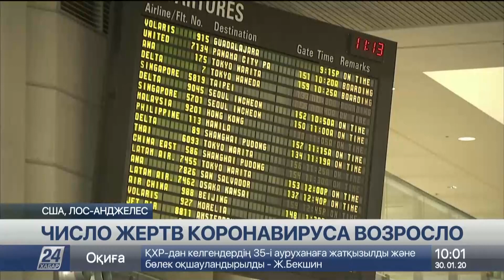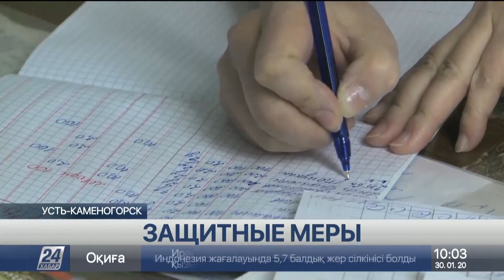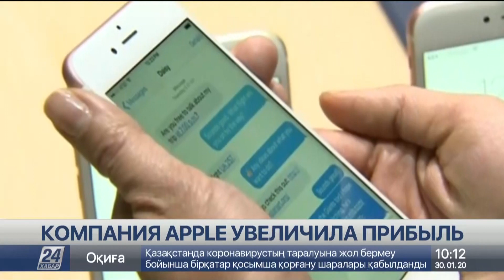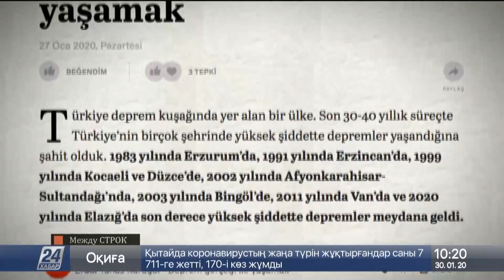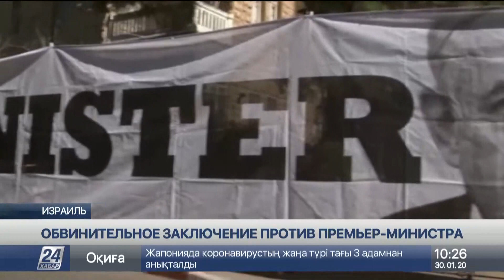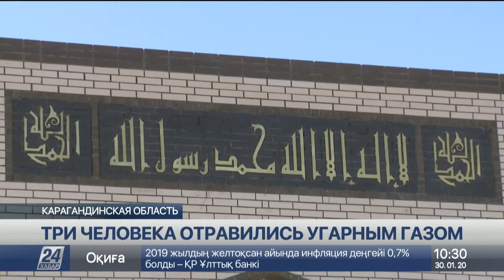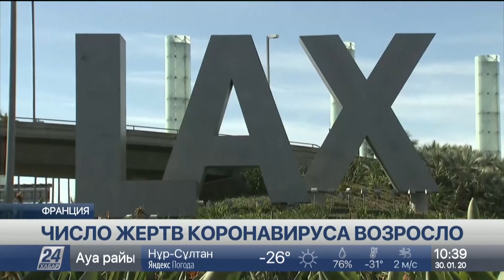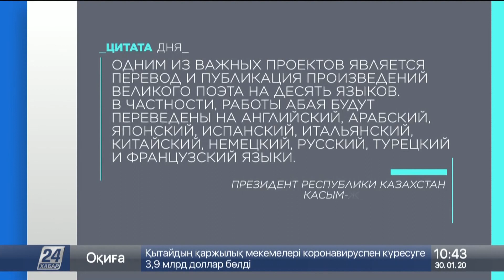Выпуск новостей 10:00 от 30.01.2020